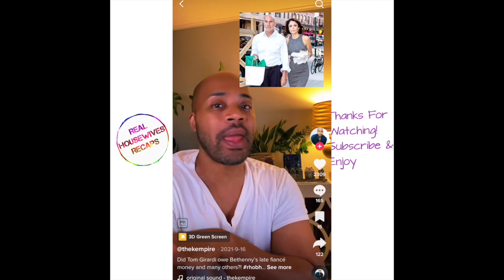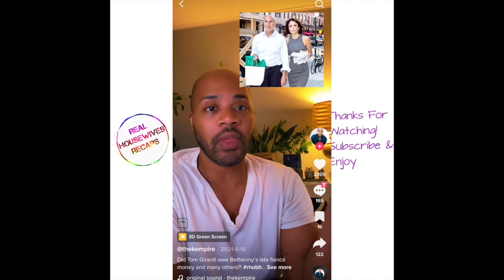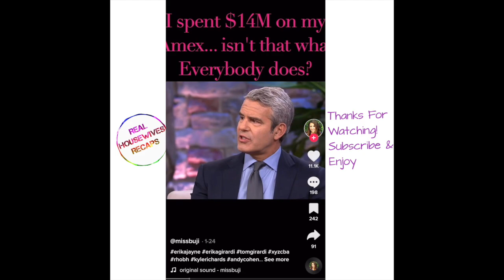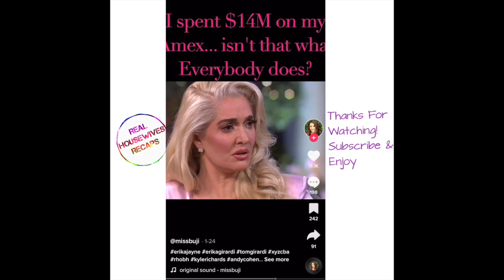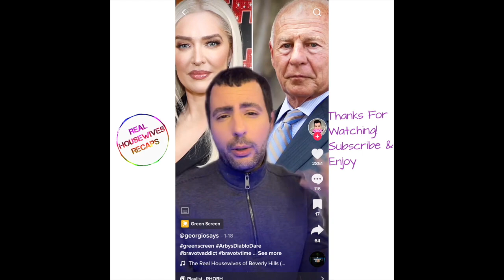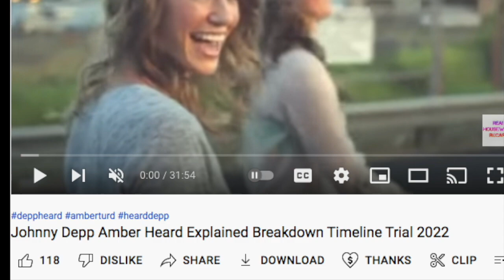Tom Girardi and Erika Jayne Are The Worst!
Hey all I am continuing my series of "They Are The Worst" and today I am covering Tom Girardi and Erika Jayne. Thomas Girardi (born June 3, 1939) is a former attorney and co-founder of the now-defunct Girardi & Keese, a downtown Los Angeles law firm. In March 2021 the Los Angeles Times reported that Girardi had been sued more than 100 times. Multiple complaints had been filed against him with the California State Bar. Nevertheless, his Bar license had remained pristine due to alleged improper relationships between Girardi and Bar officials, as well as Girardi not having malpractice insurance. In January 2000, Erika Jayne married Thomas Girardi, a founding partner of Girardi & Keese in Downtown Los Angeles after meeting in 1998. In November 2020, she announced her separation from Girardi and filed for divorce. One month after the divorce announcement, the couple were named in a lawsuit for allegedly embezzling funds meant for families of the victims of the fatal 2018 Lion Air plane crash.Media outlets reported that the divorce could be a "sham" to hide assets. In December 2020, Chicago-based law firm asked a federal judge to order Jayne to stop selling designer clothing online amid an effort to recover $2 million in missing money owed to people. On December 17, 2020, the Los Angeles Times published a detailed article about the couple's legal issues titled "The legal titan and the 'Real Housewife': The rise and fall of Tom Girardi and Erika Jayne."[21] Two days later, Jayne released an Instagram post revealing text messages and photos of Tom Girardi's alleged mistress.[22] A documentary about the couple's highly publicized legal troubles titled The Housewife and the Hustler was released on Hulu on June 14, 2021.

Real Housewives Recaps